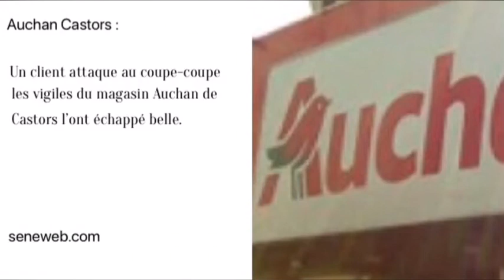Senevideos buzz revue de presse 8 décembre 2017